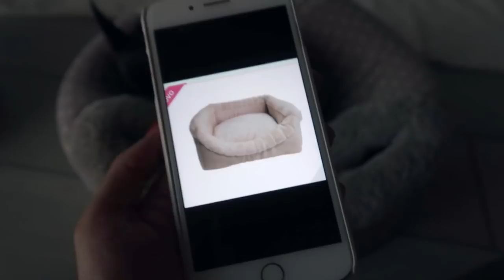Vi presento MOKA - La nostra nuova Chihuahua 🐶 💖